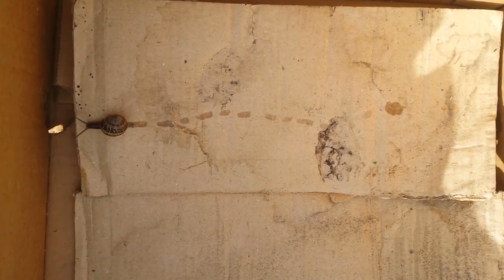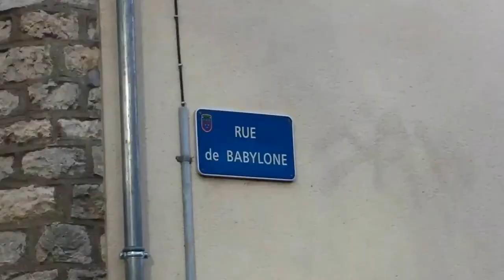Les jardiniers solidaires : le marais d'Antoine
Maison des associations 28 rue Gambon, 18000 Bourges

MATÉRIEL, RESSOURCES, FORMATIONS, SOLIDARITÉ, PERFECTIONNEMENTS